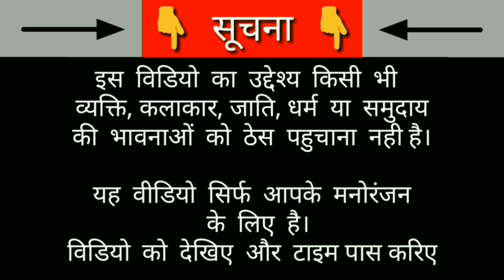Shraddha kapoor and tiger shroff baaghi movie funny dubbing😂😂